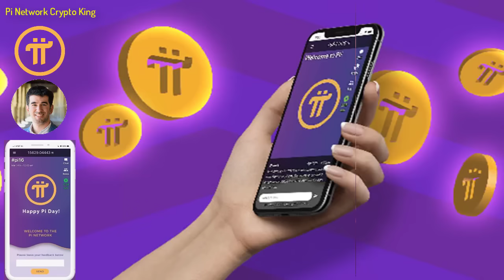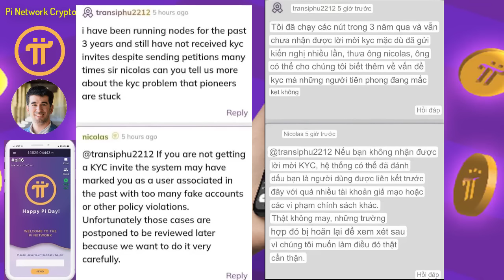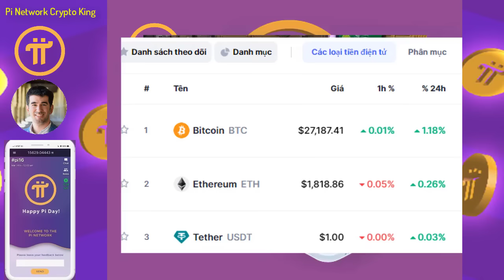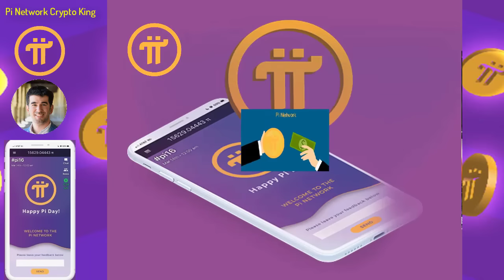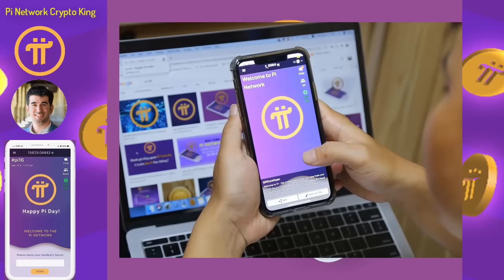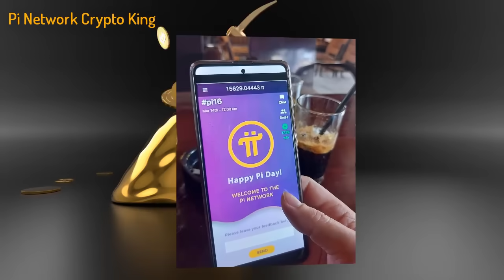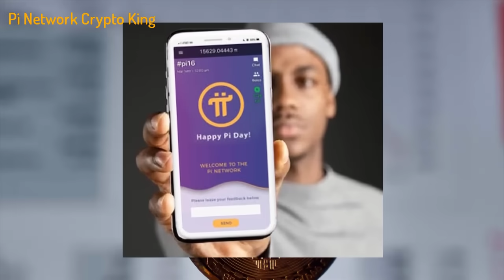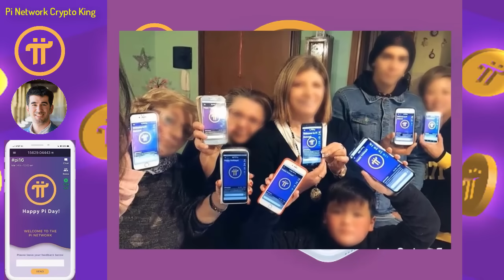Pi Network - Giá Pi mainnet mở chỉ cần 1000 Pi bạn sẽ tự do tài chính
-Nikolas trả lời Pioneer về việc kẹt KYC
-Giá trị Pi mainnet mở và nhiều chuyên gia cho rằng chỉ cần 1000 Pi bạn sẽ tự do tài chính sau 3 năm

1 dự án miễn phí cho người dùng lớn nhất thế giới, chưa có dự án nào và chưa có đồng crypto nào làm được điều này, những người biết đến Pi là một niềm hạnh phúc và may mắn trong cuộc sống này, bời vì lịch sử khó có thể lặp lại và thời gian không đợi chúng ta, Pi là một cơ duyên với những người tiên phong.
Người sáng lập dự án:
1. Vào app Store hoặc CH play gõ " Pi Network"
2. Click vào ứng dụng đã cài, rồi vào " continue with phone number" chọn " Vietnam +84" rồi điền số điện thoại mình vào. Bạn ở quốc gia nào thì điền đầu số quốc gia đó
3. Nhập password cho tài khoản ( tối thiểu 8 ký tự có 1 chữ viết hoa vá 1 số)
4. Nhập họ và tên ( không dấu) vào " first name" và " last name". phần tên tiếng anh nhập không dấu, tất cả in hoa.
5. Mục " Choose usename" các bạn nhập tên tài khoản, nhớ là viết không dấu ( ví dụ : tên riêng VAN A Họ: NGUYEN ).
6. Mục " invitation code" các bạn nhập "huunguyen77" rồi ấn submit
7. Chạy 3 ngày liên tục lập vòng tròn bảo mật
8. Xác minh sđt, facebook
9. Bật tia sét kích hoạt sau mỗi 24h